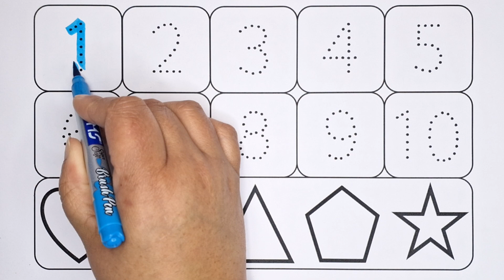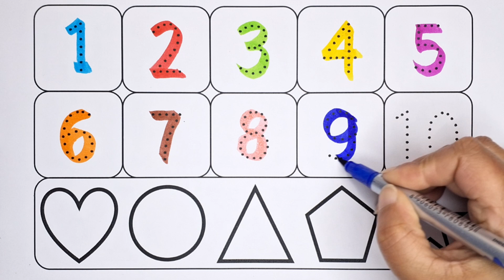Phonics song, 1 to 100 counting, 123 Numbers, learn to count, One two three, Numbers song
Phonics song, 123 Numbers, One two three, 1 to 100 counting, Learn to count, Numbers song,kids study